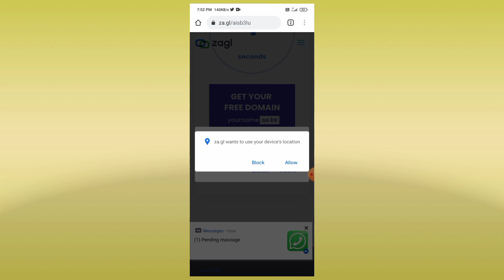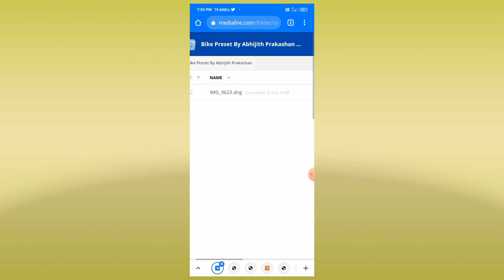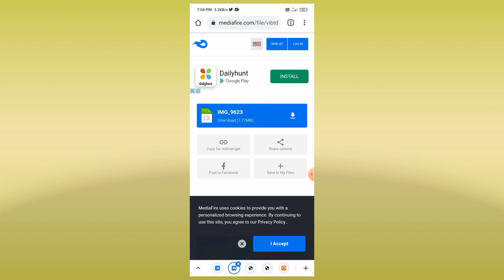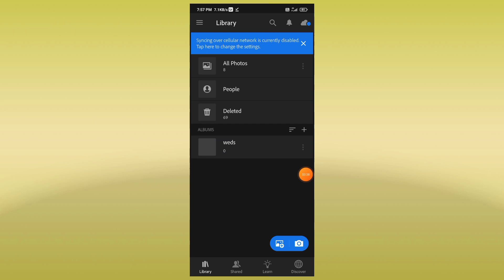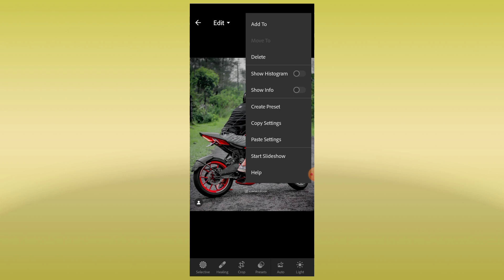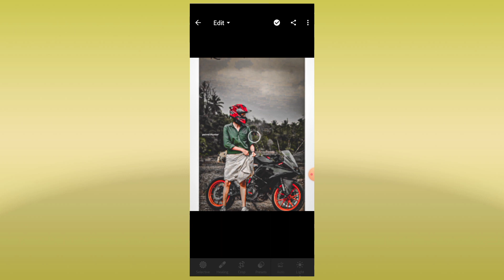Lightroom Preset | Kerala Style Biker Preset | Abhijith Prakashan 😌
48 Wedding Presets ( 1800/- )

Hello Gooys

This is Free Preset No Password 😌❤️

▶Social Link -

Picsart-